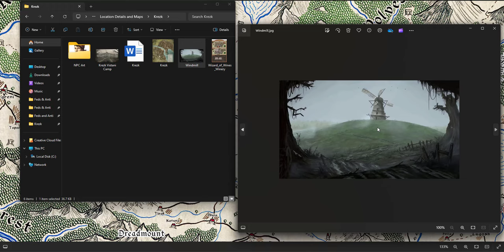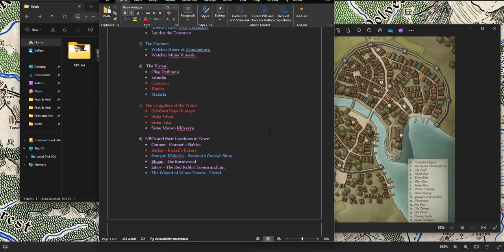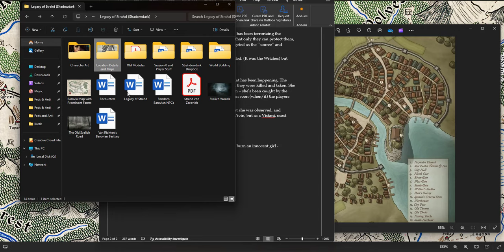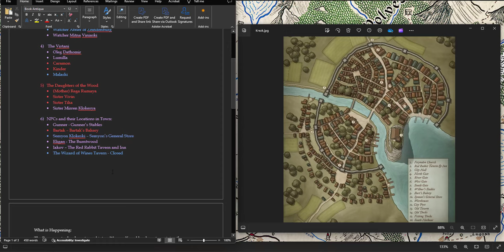Curse of Strahd for Shadowdark - Part 11: The Road to Krezk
I cover the finalizing of the party's plans in Vallaki, their journey to Krezk, and what happens to them on the way.